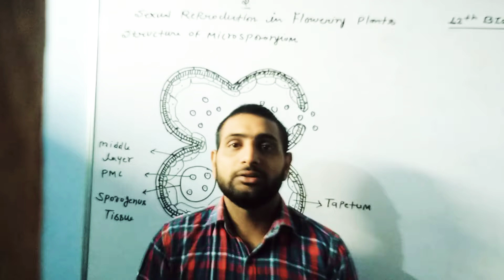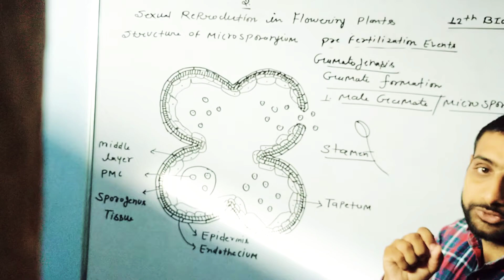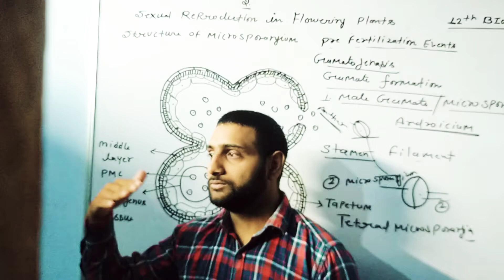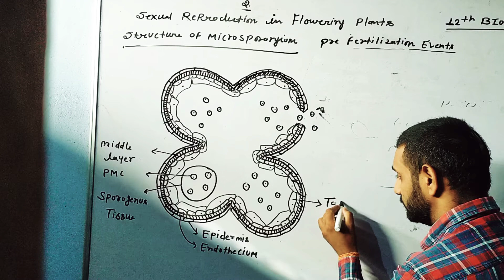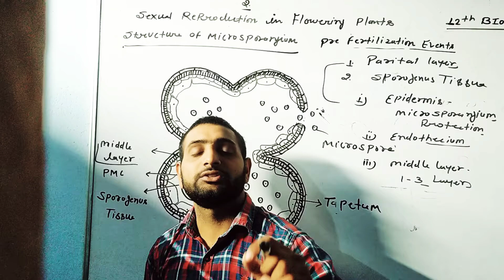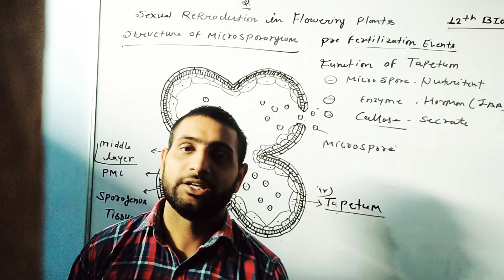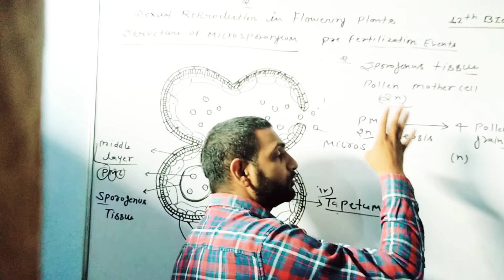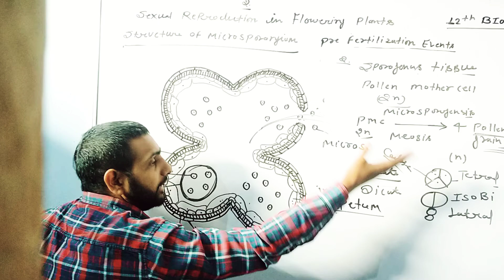Class 12 Biology। Strecture of microsporangium